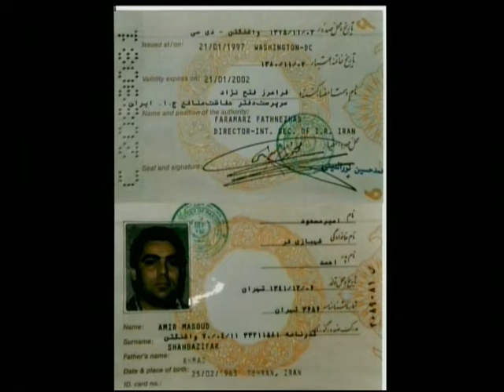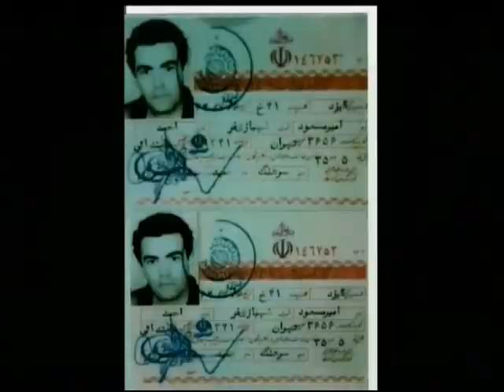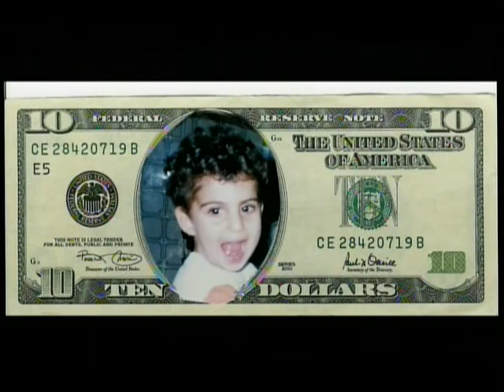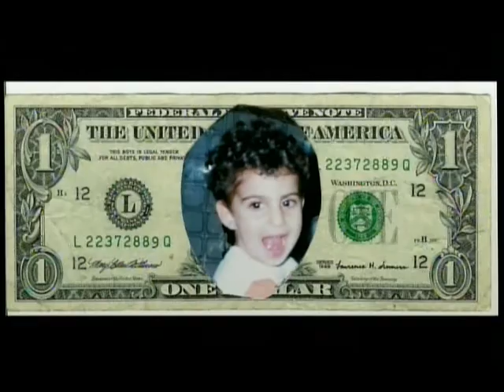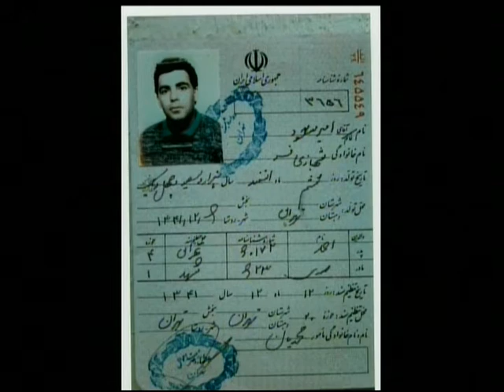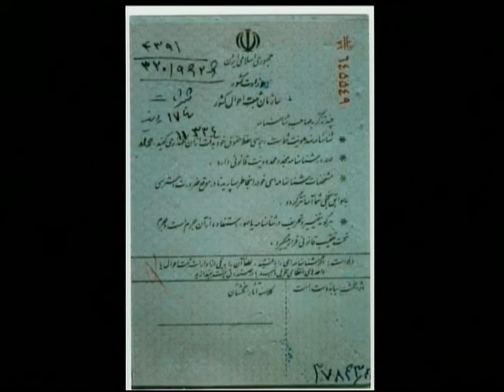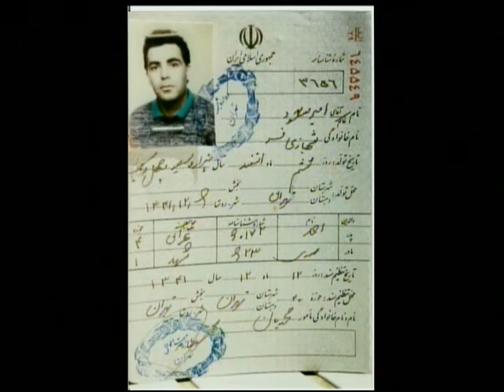Iran Pix 92